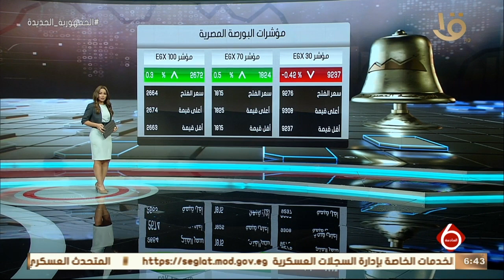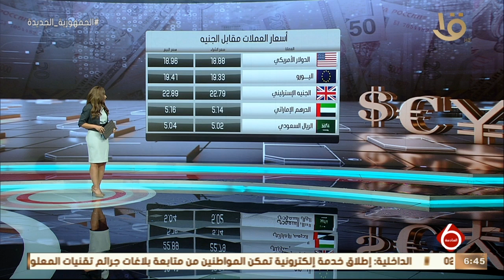نشرة السادسة | أهم أخبار المال والأعمال والاقتصاد